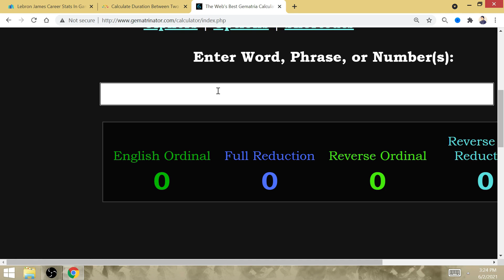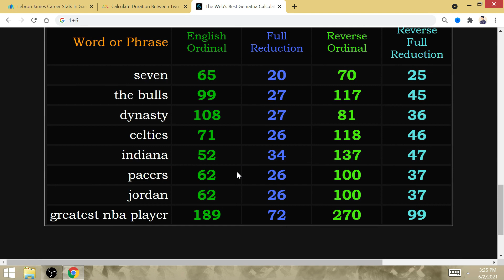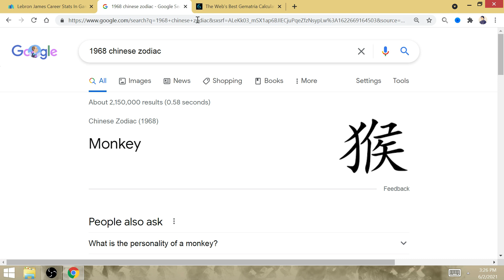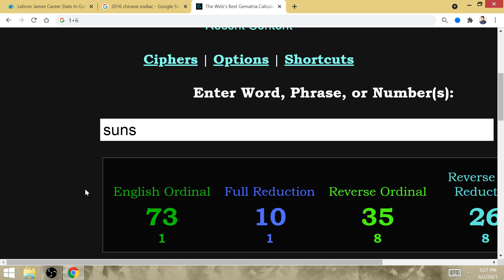"Greatest NBA Player": GOAT King LeBron James 72 game reg season will be 7-2 Game 7 @ Phoenix Suns!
The King will win his 7th consecutive game 7 on a 7-day in numerology, 6/5/2021 (Or 5/6 if you want to write out the day in front before the month). He would win 7 out of his 9 game sevens, after an NBA Finals against Miami Heat. He will be 7-2 in game 7's after a 72-game regular season.